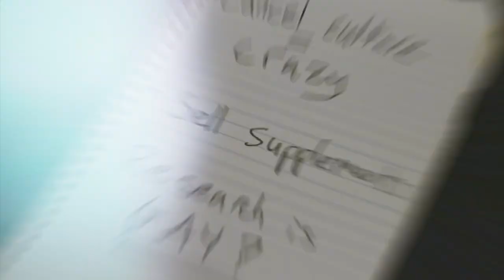The Most Nervous Noel Miller Has Ever Been | The Joey Show #8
ON EPISODE 8 Noel Miller joins Joey Avery to talk about life, love, and the collision of YouTube and Comedy. Plus, how being ethnically ambiguous allows him to be racist, how Daniel Riccardo on Hot Laps was almost a disaster, and Joey tries to unwind the concept of stress with a visit to Pebble Beach.

00:00 - intro
2:40 - TV vs Internet content
4:25 Building the Worlds Fastest Talk Show Desk
6:10- The Origins of Noel’s Standup Career
10:50 Comedy & YouTube World’s Colliding
16:10 - The New Comedy Audience
21:25 Daniel Riccardo on Hot Laps Was Almost a Disaster
26:40 - Wedding Anxiety
35:25 - Noel’s Race Mystery
39:25 Seggs Is Tight
41:25 Having Kids
42:25- George Washington Living Forever
45:25- Internet Trends and Rabbit Holes
58:25 - Advice for Comedians on Youtube
1:02:25 - The Ultimate Goal
1:05:50 - Tour Dates
1:07:07 - Stress Monologue
1:07:39 - I Started A Podcast Music VIdeo